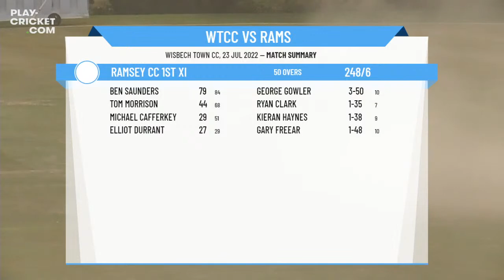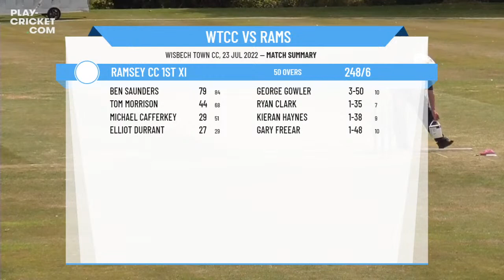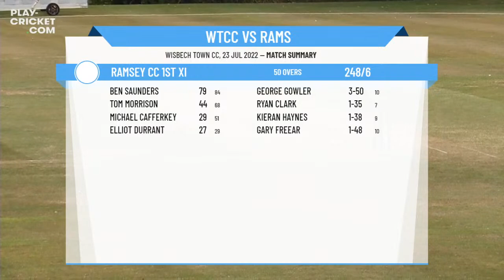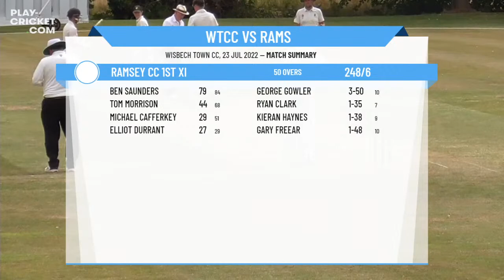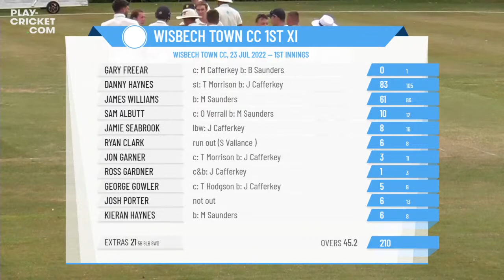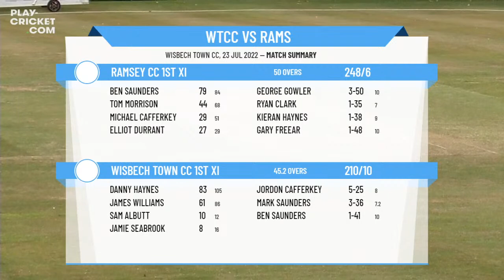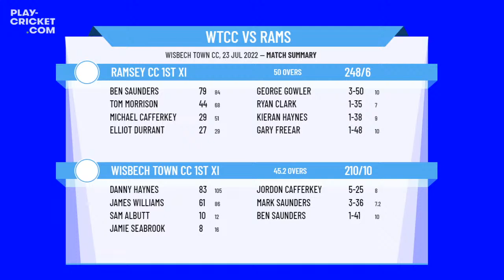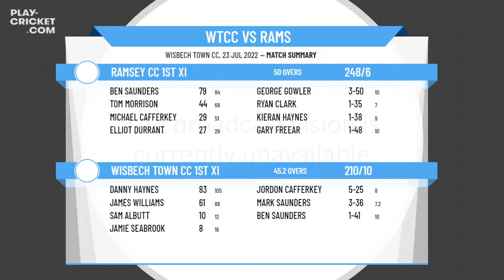Cambridgeshire & Huntingdonshire PL - Whiting & Partners Div1 - Wisbech Town 1st XI v Ramsey 1st XI